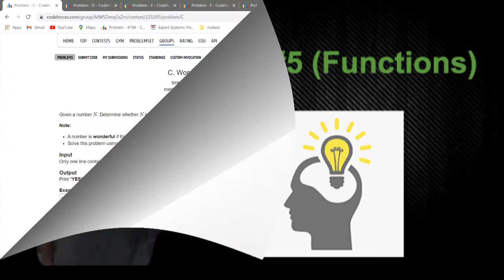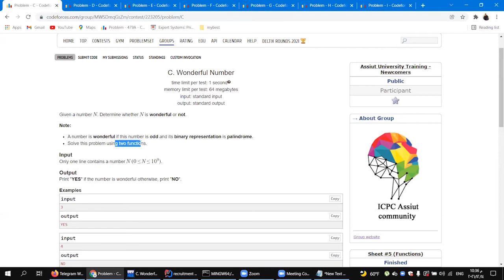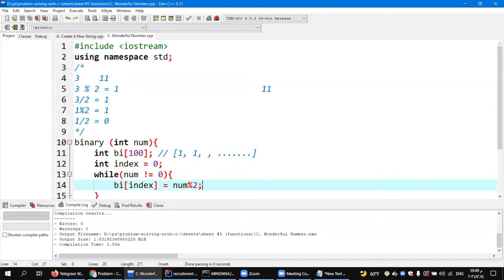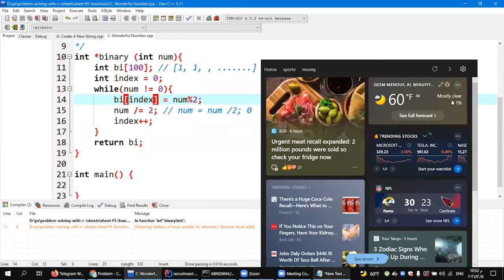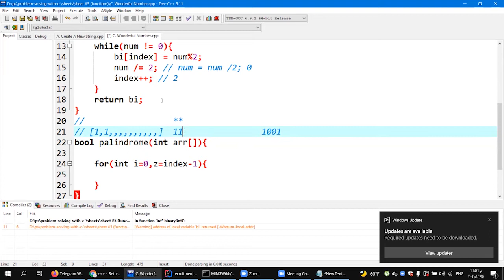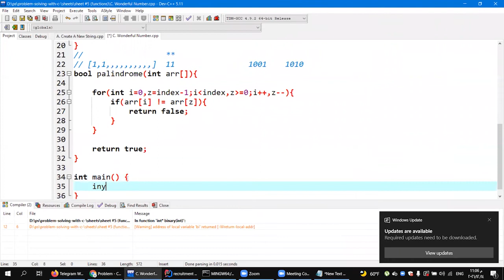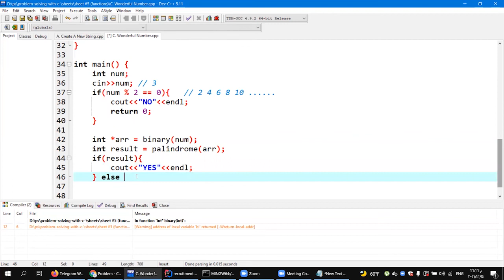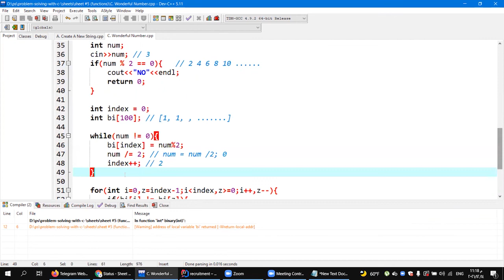C. Wonderful Number